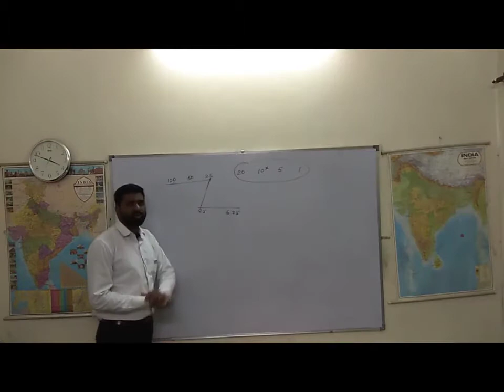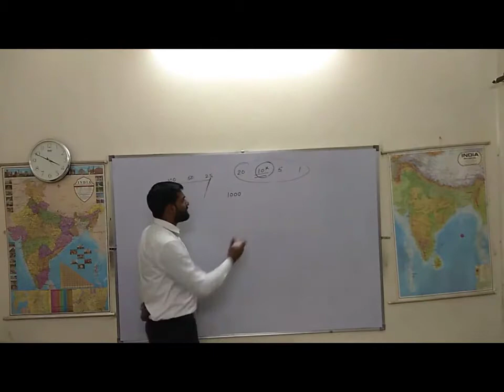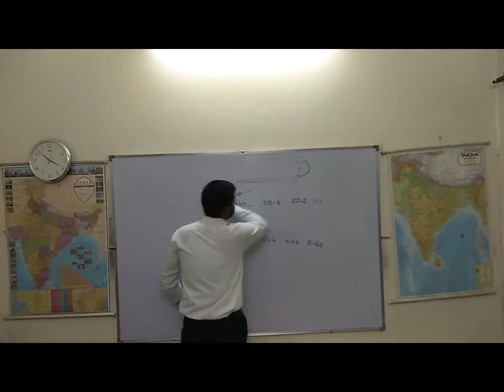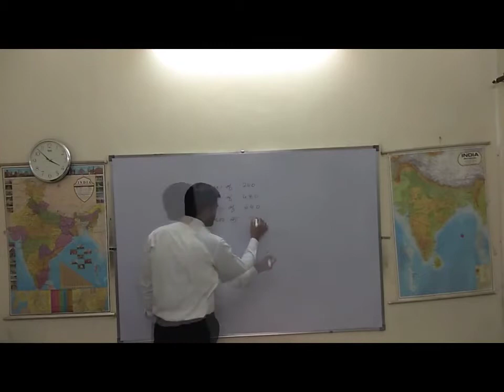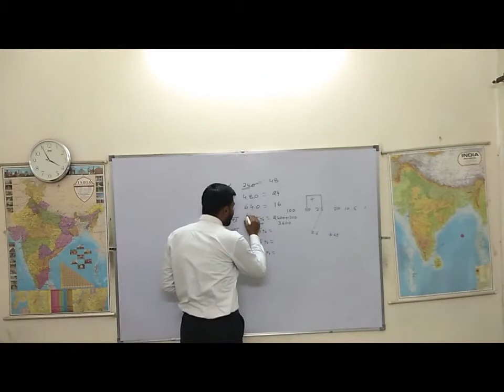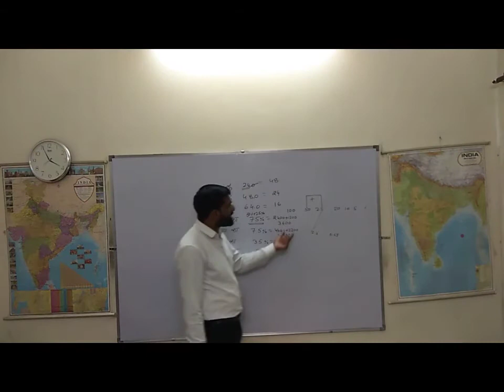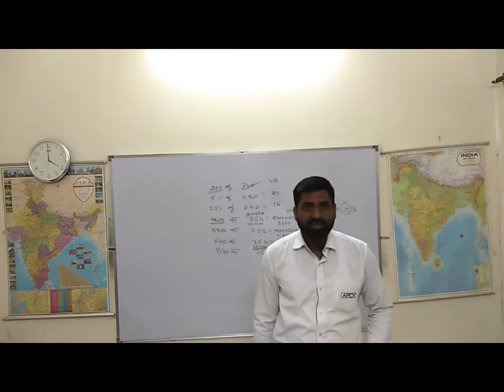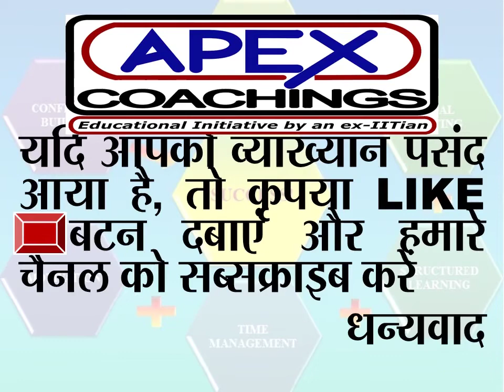Excellent lecture on Percentage (part 2) by Ram Sir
Hi Friends! We are again here with you. Our mantra - Grooming our students to a well-rounded personality. Our Students and our Faculty are our assets. This video was prepared with students interest in mind, those students who are preparing for Civil Services, UPSC, SSC, Bank Po and other competitive exams.